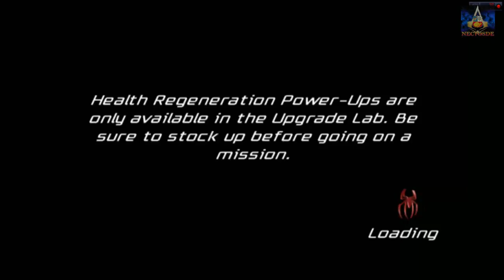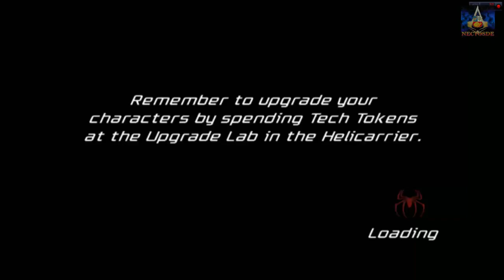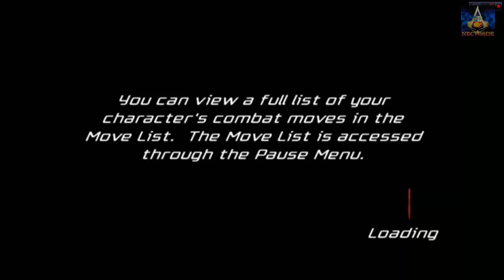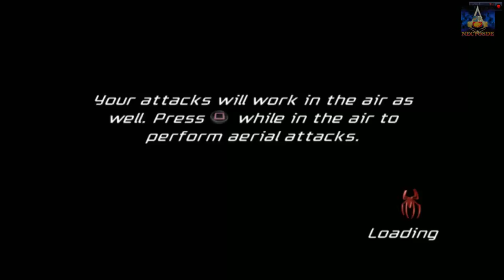SPIDERMAN FRIEND OR FOE | GAMEPLAY COOP | PARTE 4 | NECTOSDE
SEGUIMOS CON SPIDERMAN FRIEND OR FOE | GAMEPLAY COOP | PARTE 4 | NECTOSDE

STEAM: NECTOSDE2